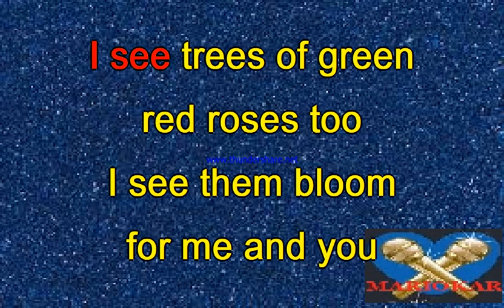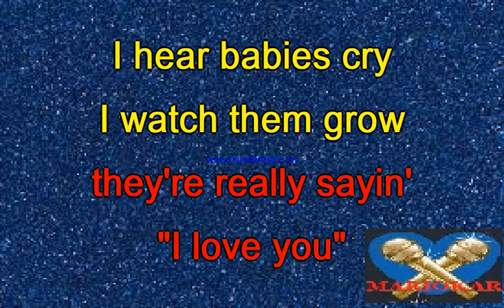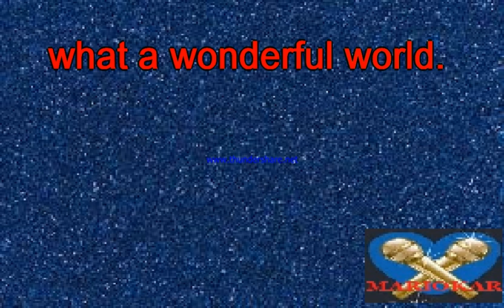Luis Armstrong What a wonderful world 2 karaoke